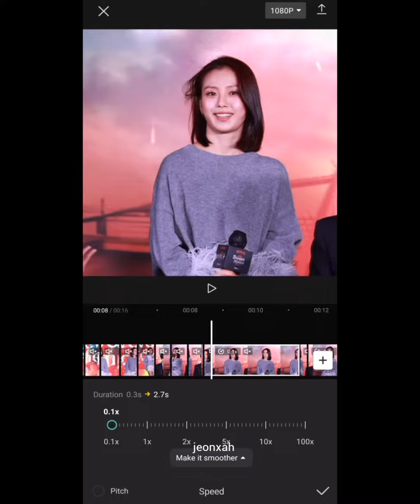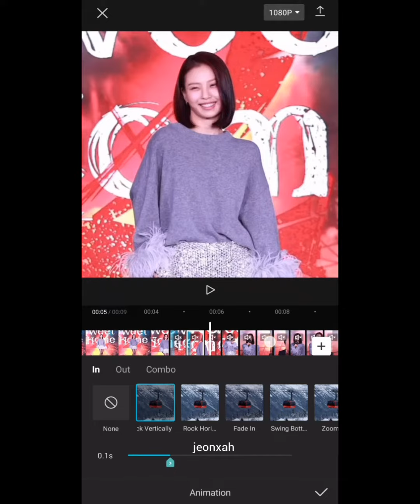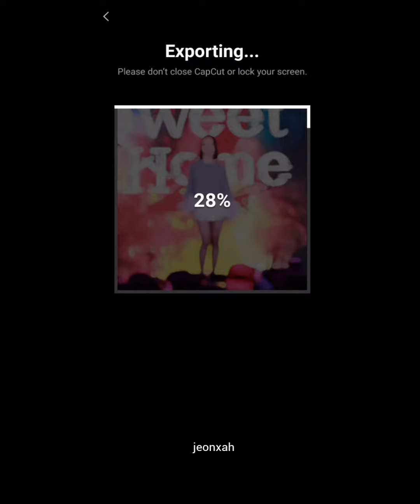PARTY MONSTER EDITING TUTORIAL| NEW TRENDING EDIT| JEONXAH